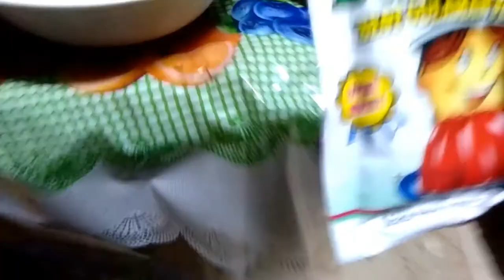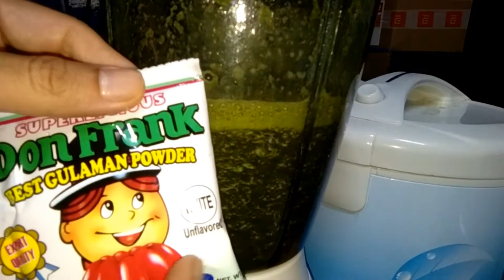DIY Feeders Gut Load